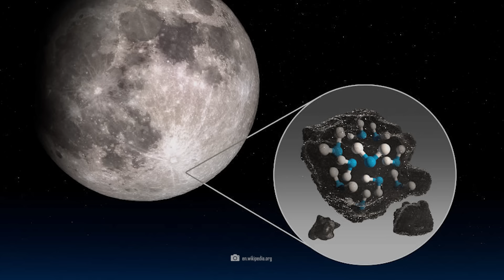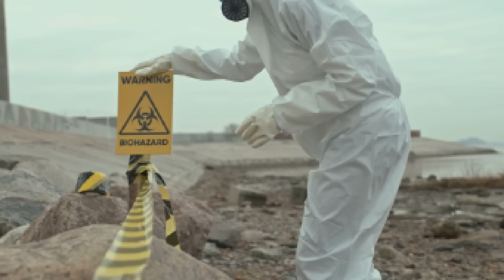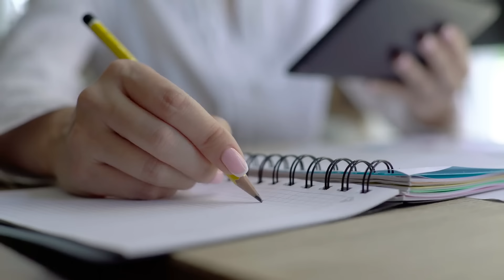Chinas schockierende Entdeckung auf dem Mond versetzt Wissenschaftler in Erstaunen!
Seit der chinesische Rover Chang'e 5 auf dem Mond gelandet ist, mehren sich die Hinweise, dass dieser Himmelskörper ganz anders ist, als wir uns das lange vorgestellt haben. Insbesondere in seinem Inneren scheint der Mond Schätze zu verbergen, von denen wir bisher nicht die leiseste Ahnung hatten.